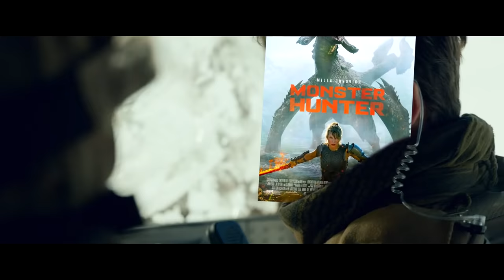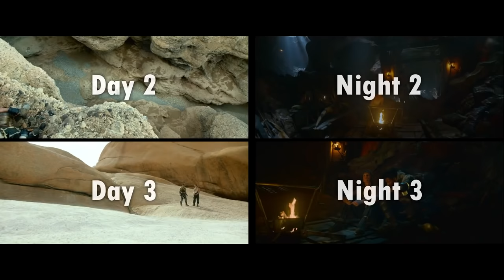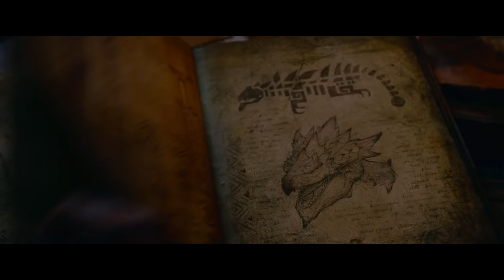Monster Hunter — How to Fail at a Monster Movie | Anatomy Of A Failure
2020's Monster hunter is a new horror action adventure monster movie starring Milla Jovovich of Resident Evil fame, and it's pretty much the same movie as 2020's Love and Monsters starring Dylan O'Brien, which we covered in the video "How to Build the Ultimate Movie Monster | Film Perfection". Or, a loud Hollywood blockbuster spectacle version of it, and not in a good way. Whereas Love and Monsters was a smaller production that made you feel and stayed with you, Monster Hunter is a Michael Bay Transformers version of the same movie that you can watch while stuffing popcorn in your mouth and then immediately forget. So in today's Anatomy of a Failure, let's compare Monster Hunter to Love and Monsters to see how it became a lesser version of the same movie -- how the movie monsters between the two are handled differently the two?

After Lieutenant Artemis (Milla Jovovich) and her team of elite soldiers go through a portal and get transported to a different dimension, they are faced with a threat they have never encountered before: huge, powerful monsters. In the middle of the chaos, however, they meet The Hunter (Tony Jaa), a mysterious warrior whose impressive skills have allowed him to last in the new, hostile land. Together, they team up to secure their survival and find a way home. Written and directed by Paul W.S. Anderson. Black Diablos​ Nerscyclla​ Rathalos​ Gore Magala​
Love and Monsters (2020)
Premiering at Home October 16. Seven years after the Monsterpocalypse, Joel Dawson (Dylan O’Brien), along with the rest of humanity, has been living underground ever since giant creatures took control of the land. After reconnecting over radio with his high school girlfriend Aimee (Jessica Henwick), who is now 80 miles away at watch watch monster hunter full movie online free 4k hd clip everything wrong with monster hunter honest trailer monster hunter dragon scene ending fight scene monster hunter movie clip 4k monster hunter spiders dragon ending explained monster hunter fight scene sand mosnter shadow of the colossus love and monsters full movie online free 4k hd clip everything wrong with love and monsters honest trailer cinemasins love and monsters dylan o brien monster movie a quiet place how to ruin fear in 7 seconds film perfection Gods of Egypt — A Guide to Making the Ultimate Trash Studio Movie | Anatomy Of A Failure love and monsters all monsters dog a quiet place 2 trailer official trailer LOVE AND MONSTERS Trailer (2020) Dylan O'Brien, Jessica Henwick Movie love and monsters crab frog worm giant worm love and monsters worm fight crab fight monster hunter rathalos dragon ending explained monster hunter cat end credits love and monsters ending love and monsters insect monster dog flashback reaction a coastal colony, before i wake monster canker man scene Joel begins to fall for her again. As Joel realizes that there’s nothing left for him underground, he decides against all logic to venture out to Aimee, despite all the dangerous monsters that stand in his way. The fun-filled and action-packed adventure also stars Michael Rooker and Ariana Greenblatt. Featuring: Dylan O’Brien, Jessica Henwick, Michael Rooker, Ariana Greenblatt.